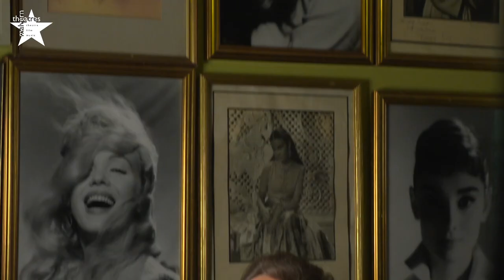Prism starring Robert Lindsay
Greg Ripley-Duggan for Hampstead Theatre Productions presents
a Hampstead Theatre and Birmingham Repertory Theatre co-production of

Robert Lindsay
and
Tara Fitzgerald
in
PRISM

Written and Directed by Terry Johnson
with Victoria Blunt and Oliver Hembrough

Following a sold-out run at London’s Hampstead Theatre, don’t miss the astonishing true story of the man who made Hollywood’s greatest divas beautiful.

Robert Lindsay is ‘magnetic’ (The Guardian), ‘perfect’ (The Times) and ‘glorious’ (Mail on Sunday) in Terry Johnson’s delightfully witty and poignant play based on the extraordinary life of double Oscar-winning cinematic master Jack Cardiff; ‘the man who made women look beautiful’ (Vanity Fair).

The legendary Jack Cardiff has retired to the sleepy village of Denham, Buckinghamshire. His days of hard work – and play – on some of the most famous film sets in the world are now long behind him, as are his secret liaisons with some of the most famous women in the world… Surrounded by memorabilia from a lifetime of ‘painting with light’, the writing of an autobiography should be an easy matter – were it not that Jack would now rather live in the past than remember it.

Multi award winning Terry Johnson’s many hits include Hysteria, La Cage aux Folles, Mrs Henderson Presents and Dead Funny.

Double Olivier Award winner Robert Lindsay’s theatre credits include Dirty Rotten Scoundrels (West End) and The Entertainer (Old Vic Theatre). Television credits include My Family and Genius.

The commissioning of Prism was funded by NEXT DECADE, a joint Hampstead Theatre/AKO Foundation initiative.

The original production was generously supported by Lin and Ken Craig.

Designed by Tim Shortall
Lighting by Ben Ormerod
Video Design by Ian William Galloway
Sound by John Leonard